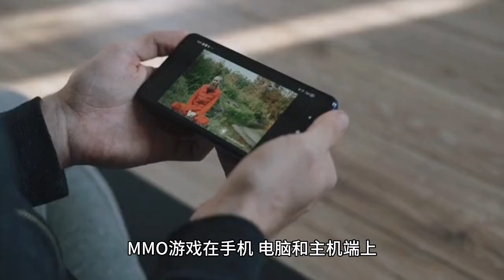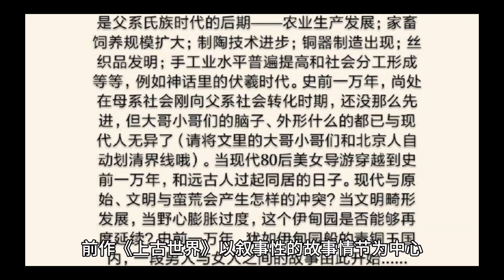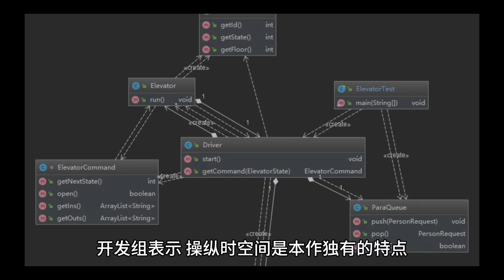2024年十大热门MMO游戏 2024年十大最火的MMO游戏排行榜#2024年热门MMO游戏排行榜 MMO游戏 2024游戏排名 最受欢迎的MMO游戏 MMORPG 游戏排行榜 #2024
2024年十大热门MMO游戏

1、逆水寒
2、命运方舟
3、上古世纪2
4、时空奥德赛
5、剑灵
6、诛仙世界
7、蓝色协议
8、Project LLL
9、王权与自由
10、塔瑞斯世界